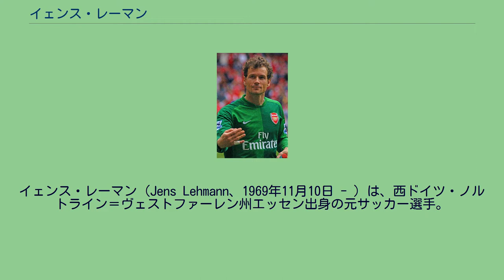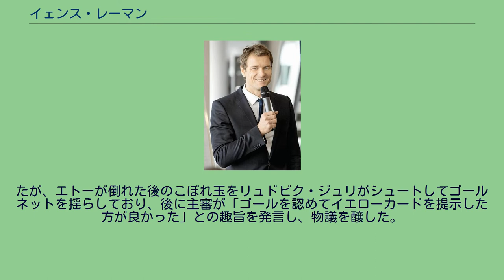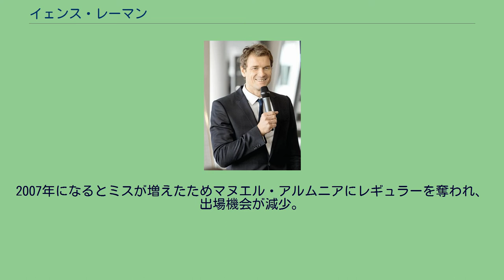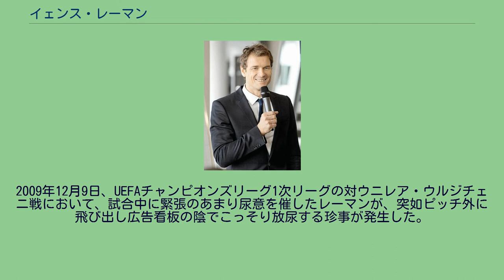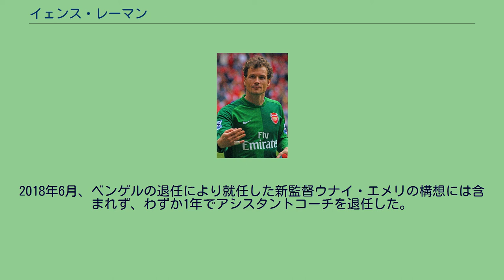イェンス・レーマン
イェンス・レーマン（Jens Lehmann、1969年11月10日 - ）は、西ドイツ・ノルトライン＝ヴェストファーレン州エッセン出身の元サッカー選手。
ドイツ代表でもあった。
1988年にシャルケ04でキャリアをスタート。
チームの守護神として君臨し、1996-97シーズンにUEFAカップで優勝した。
満を持して1997年にイタリアのACミランへ移籍するが、セバスティアーノ・ロッシの壁は高く、1年でドイツへ復帰。
復帰先は以前所属したシャルケ04の最大のライバルであるボルシア・ドルトムントだったためサポーターから反感を買うが、ゴールマウスを守り続け、体裁を保った。
2002年には日韓W杯ドイツ代表に選出されるが、オリバー・カーンの控えで試合に出場することはできず、チームも決勝でブラジルに敗れて準優勝だった。
以後、カーンの不調もあって代表に招集される度に舌戦を繰り広げていた。
2007年のレーマン 2003年にアーセナルFCへ移籍。
イングランド代表正GKだったデビッド・シーマンの後継者としてゴールマウスを守り続けた。
2005-06シーズンはチャンピオンズリーグで出場したグループステージ1試合と準決勝までのノックアウトステージ6試合をいずれも完封し、他にも公式戦10試合連続無失点を記録するなど好調を維持していたが、FCバルセロナとのチャンピオンズリーグ決勝戦では前半18分にサミュエル・エトオの足にペナルティエリア外で手で引っ掻け、レッドカードを貰い退場。
たが、エトーが倒れた後のこぼれ玉をリュドビク・ジュリがシュートしてゴールネットを揺らしており、後に主審が「ゴールを認めてイエローカードを提示した方が良かった」との趣旨を発言し、物議を醸した。
結果としてはバルセロナの先制ゴールは取り消しになり、逆に前半35分にカルレス・プジョルによって倒されたエマヌエル・エブエに対する微妙な判定によって得られたティエリ・アンリのフリーキックをソル・キャンベルが頭で合わせてアーセナルが先制した。
現在でもバルセロナとアーセナル双方がこれらの判定に賛否両論である。
その後、アーセナルは後半に2得点を奪われ逆転負けし、準優勝に終わった。
だがこの活躍が評価され、ライバルのカーンを抑えて自国開催の2006 FIFAワールドカップの代表正GKに指名された。
準々決勝アルゼンチン戦のPK戦ではPK2本を止め、チームの準決勝進出に貢献したが、準決勝イタリア戦では逆に延長戦後半で2点を奪われ、2大会連続の決勝進出はならなかった（このことによりドイツ国内ではレーマンの正GK起用に関して賛否両論が起きた）。
ポルトガルとの3位決定戦には勝利したが、この試合ではカーンが起用されたため、出場機会はなかった。
2006年8月24日に授賞式が行われた2006年度MTVムービー・アウォーズにおいて見事GK部門で受賞を果たした。
他の受賞者はカルレス・プジョル、デコ、サミュエル・エトオ、ロナウジーニョと全員2006年のUEFAチャンピオンズリーグ優勝チームのバルセロナの選手であり、唯一レーマンだけがバルセロナの選手以外から選出された。
ドイツW杯の準々決勝で、PK戦にGKコーチのアンドレアス・ケプケが書いたアルゼンチン選手のシュートをする時の癖が書いてあったメモをストッキングの中に隠しており、キッカーが変わるたびに参照していた。
後に、このメモは1億5000万円の値がついた。
また、3位決定戦後の表彰式では今までライバル関係にあったカーンと抱擁するシーンが見られ、今大会の印象的なシーンの1つとなった。
2007年になるとミスが増えたためマヌエル・アルムニアにレギュラーを奪われ、出場機会が減少。
2008年6月2日にVfBシュトゥットガルトへ移籍。
移籍金なしの1年契約で6シーズンぶりの母国復帰を果たした。
2009年12月9日、UEFAチャンピオンズリーグ1次リーグの対ウニレア・ウルジチェニ戦において、試合中に緊張のあまり尿意を催したレーマンが、突如ピッチ外に飛び出し広告看板の陰でこっそり放尿する珍事が発生した。
幸いにして審判に気づかれず、非紳士的な行為に対する...